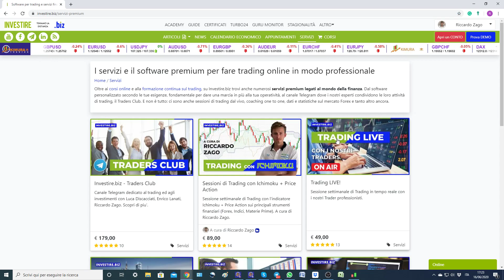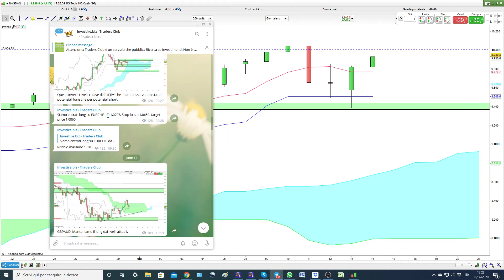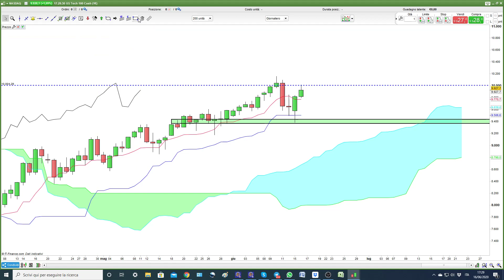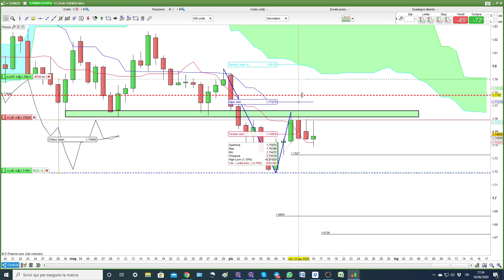Aggiornamento Trading con Ichimoku + Price Action 16.06.2020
Nel video aggiornamento Ichimoku + Price Action Riccardo Zago si è focalizzato sul mercato forex, analizzando i principali cambi e cross valutari e BITCOIN.